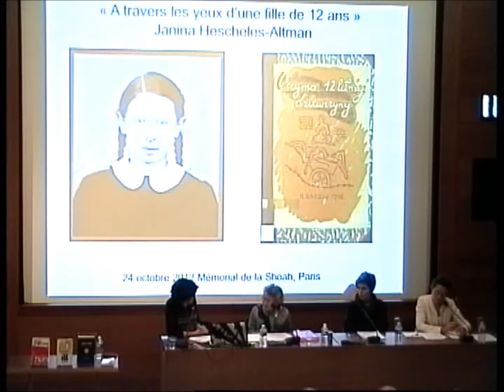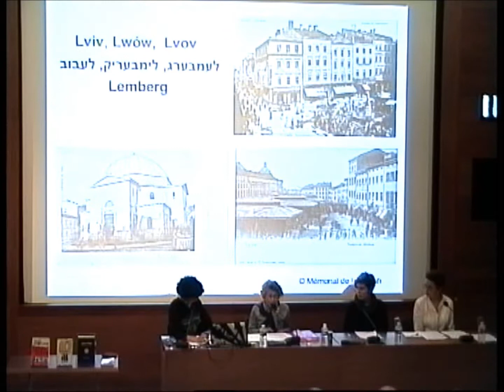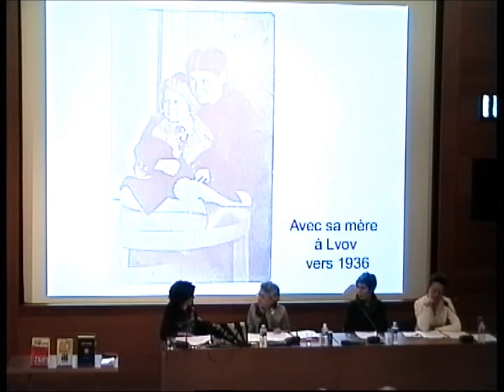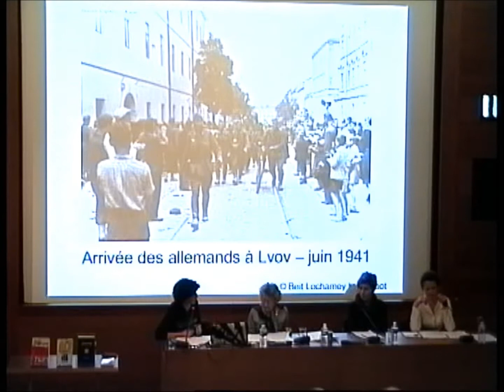Témoignage de Janina Hescheles Altman au mémorial de la Shoah (1/3)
Témoignage - mercredi 24 octobre 2012, 19h

À travers les yeux d'une petite fille de douze ans

Née à Lvov, Janina Hescheles-Altman est d'abord cachée puis internée au camp de Janowska avec sa mère, qui s'y suicide. Exfiltrée du camp par l'organisation clandestine Zegota, elle est cachée à Cracovie où elle rédige son histoire. Son témoignage, Dans les yeux d'une petite fille de douze ans, est le premier récit d'enfant à être publié dans son intégralité en 1946.

En présence de Janina Hescheles-Altman, témoin, Isabelle Vayron, réalisatrice et Agnieszka Zuk, traductrice du journal de Janina Hescheles.

Lecture par Michèle Tauber, interprète et enseignante.

Animé par Livia Parnes, coordinatrice à l'auditorium du Mémorial de la Shoah.

Avec le soutien des services culturels de l'ambassade d'Israël en France.